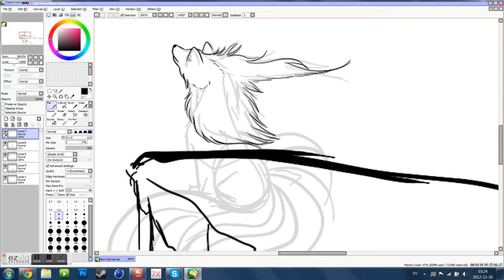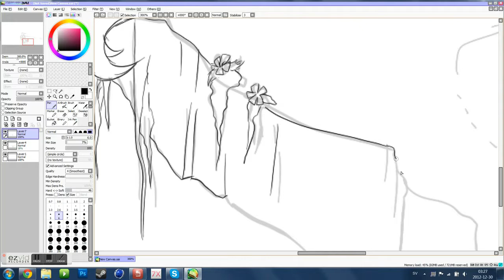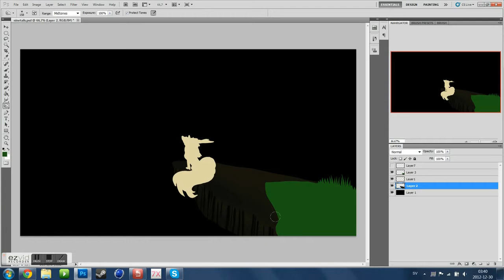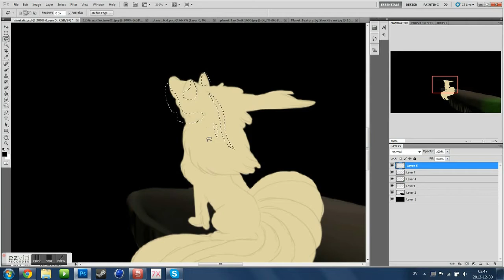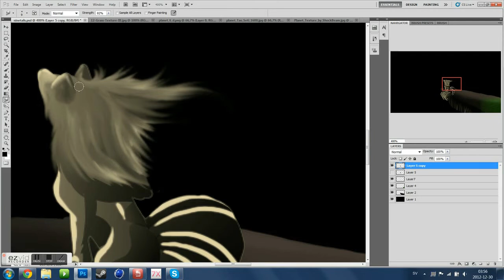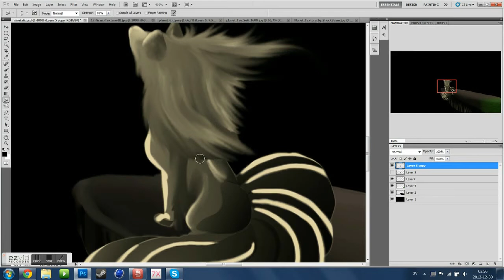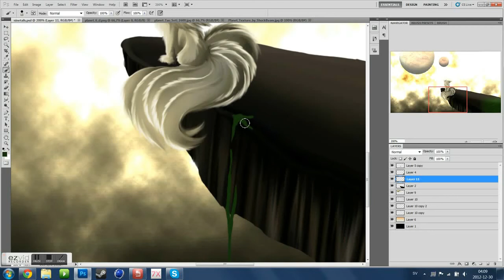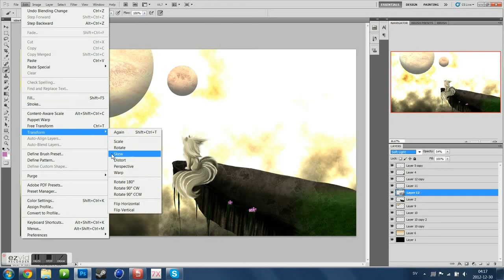drawing: ninetails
just drawing :P